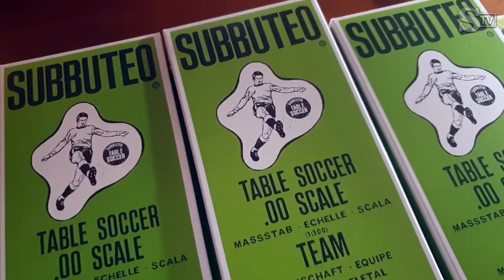Il bancario novarese appassionato di "Old Subbuteo" che di notte restaura i mini giocatori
"Dipingo di notte, senza stancarmi, d giorno faccio un altro lavoro": il bancario novarese Mario Galfrè da più di 40 anni come hobby restaura e realizza squadre di "Old Subbuteo", la versione originale del gioco da tavolo con mini giocatori in campo. Lui utilizza materiali rigorosamente anni Sessanta e Settanta, riesce a "resuscitare" qualsiasi squadra, in particolare quelle inglesi. Ed è in contatto con appassionati di tutto il mondo: "Avrò realizzato almeno un migliaio di squadre negli anni. Per me ne tengo sempre un centinaio, per i miei tornei" racconta. Video Paolo Migliavacca/Ciost